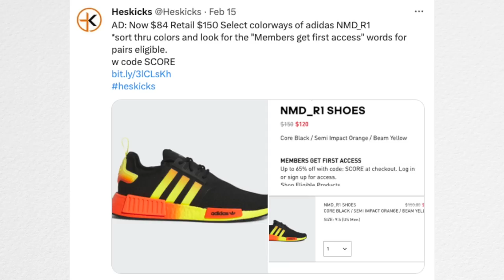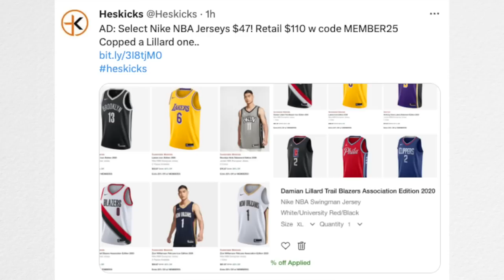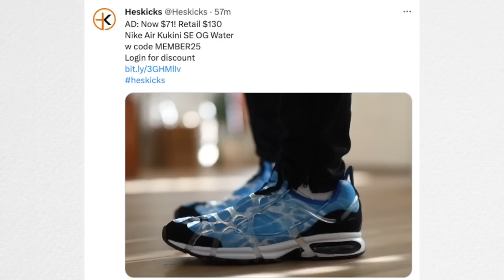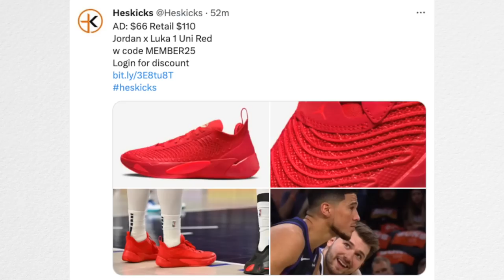Top SNEAKER DEALS on Sale Right Now! (Feb 2023)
Steal for ladies now $66! Retail $190 adidas Ultraboost 22
Now $56 Disney x adidas Stan Smith collection: Moana, Tiana, Cruella, Ursula, and Hook
Now $35 Retail $50 Fit snug IMO go up .5 adidas Adicane
Only $42! Retail $100 adidas ADIFOM SLTN

Available Now New Balance Fresh Foam MRSHN slides, copped to review!
🚨Now $99!
🚨Now $115 Retail $150 also XL wide options New Balance Fresh Foam X Morev4

Now $56! Retail $150 Nike React Infinity 3
Now $169! Retail $225 Air Jordan 5 x DJ Khaled Crimson Bliss
Now $157! Retail $210 Air Jordan 7 Cardinal (OG color)
Now $78! Retail $160 Nike Zoom Fly 5
Select Nike NBA Jerseys $47! Retail $110
Now $53! Retail $135 Nike Air Presto Tie Dye
Now $63 Retail $190! Nike Air Tuned Max
Now $71! Retail $130 Nike Air Kukini SE OG Water
$55! Retail $140 Nike Air Kukini SE Glitch GITD
$67! Retail $200 Nike LeBron 9 Low Lebronald Palmer
Now $38 Retail $55 Jordan Super Play J Balvin Glow in the Dark Slides

Hes Kicks is a sneaker youtuber that owns the weekly sneaker deals Heskicks reviews sneakers and posts sneaker related discussion videos. Heskicks has been collecting sneakers since 2003, and is an avid fan of anything sneaker related.